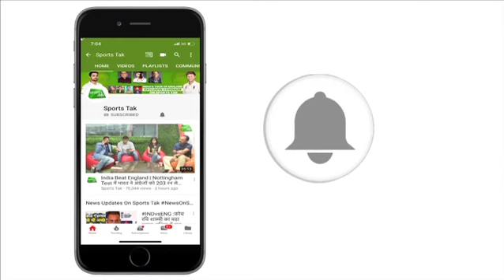Karunaratne ने बताया कैसे की है Virat और Rohit के लिए खास तैयारी | Ind vs SL